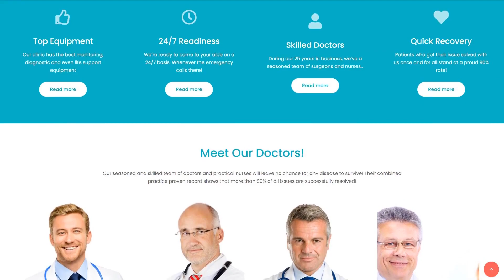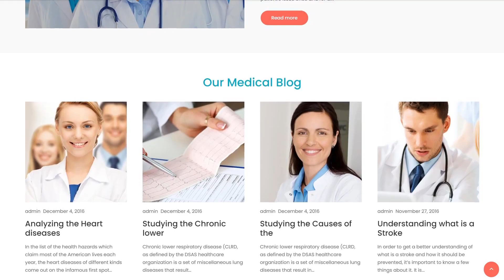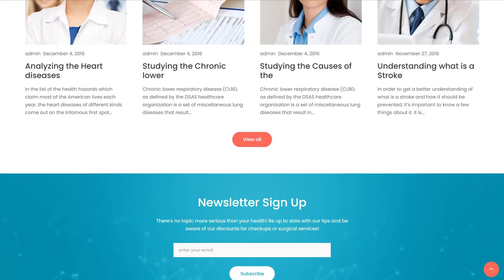Doctor & Medical WordPress Theme by ZEMEZ Website Template - 61240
This one comes with Responsive, Admin Panel, Search Engine Friendly, Retina Ready, Team Members, Dropdown Menu, Google map, Sample content, Advanced Theme Options, MegaMenu, Performance Optimization, Website Builder

This is basically the ability of the layout to change according to the width of the screen.
Responsive design delivers a much better user experience for people that check out a website on a mobile phone or any other gadget, plus enables you to increase rankings of a website in Google results.
Find fresh Responsive WordPress themes here
When a vibrant online video is played within the other subject material at some part of the page (usually at the very top) - this is what's called background video. It may be called an animation effect since it certainly is what makes the internet page a lot more compelling.
Video Background can make your website more entertaining. It captures viewers' attention, exhibits your corporate style, and helps to boost user experience and involvement.
Fresh Background video WordPress templates here
This plugin helps internet users reserve meetings directly on a WordPress site, that makes it easy and quick to plan an appointment.
Using the booking forms, it's simple to speed up your business process, especially when using additional functions, like setting business hours, enabling online payment, turning on email updates, etc.
Find more Appointment Booking WordPress themes here
GPL is known as a very popular certificate that lets you to transform and dispense software.
GPL License gives users the freedom to study, renovate and promote software with no restrictions.
Browse for more GPL License Wordpress design templates here
It is just a online element which helps to set up a range of data files storing the live demo website content.
Sample Data Installer eliminates manual editing, as a result helping you save a lot of time. You can use the module with any WordPress template offered at TemplateMonster marketplace.
Latest Sample Data Installer WordPress templates here
WordPress Multilingual digital products may be translated in numerous foreign languages easily, thereby meaning you can develop a multi-lingual web site.
It is possible to extend the quantity of customers and make your internet site international. Moreover with WPML, search engines see the structure of your site and direct the correct traffic to the right languages.
Find newest WPML ready WordPress templates here
Parallax is a CSS animation effect that enables background elements move less quickly than the foreground ones. It is one of the most advanced tendencies in the contemporary web design.
Parallax scrolling will allow you to increase depth to your site look.
View latest Parallax WordPress themes here
Retina Ready website templates are the perfect solution to show your high-resolution shots on displays with any kind of pixel-density.
Using retina ready themes your webpage is going to be displayed beautifully even on screens with the highest possible definition.
Newest Retina Ready Wordpress design templates here
Search engine friendly digital products are enhanced as per the modern-day SEO standards. This grows the possibility they will be spotted on the web, thereby expanding your website's rating positions in google search.
You don't have to be a pro at SEO to get high rankings in Google. WordPress SEO plugins allow to compose SEO-friendly titles and met